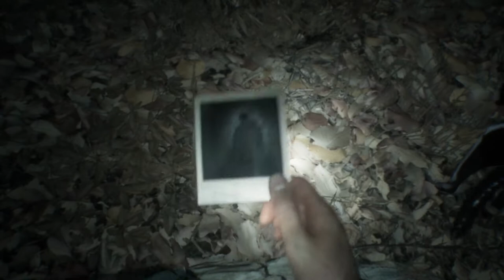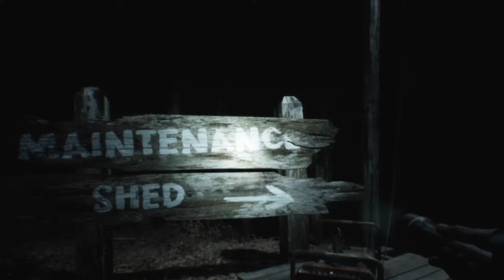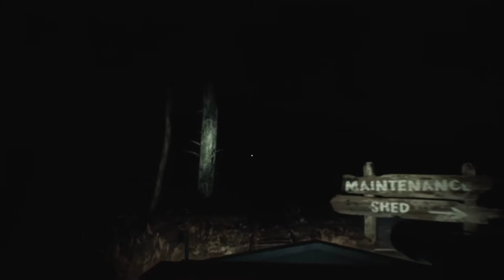BLAIR WITCH - SAWMILL Gameplay Walkthrough Part 3 | Subscribe | Like | More Coming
Blair Witch Game Walkthrough Gameplay. Use headphones for better sound experience.